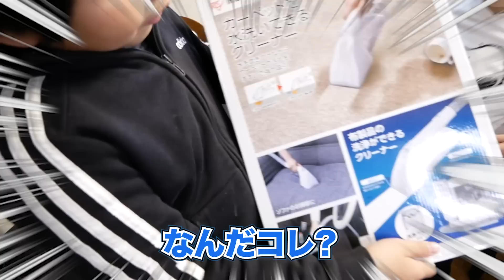【コスパ最高！激落ちクリーナー】津田ファミリーで使ってみたら汚れが落ちがゴイゴイスー!!!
今回のファミリー普通動画はアイリスオーヤマの「リンサークリーナー」を
買って使ってみました！！コレめっちゃスゴいです！